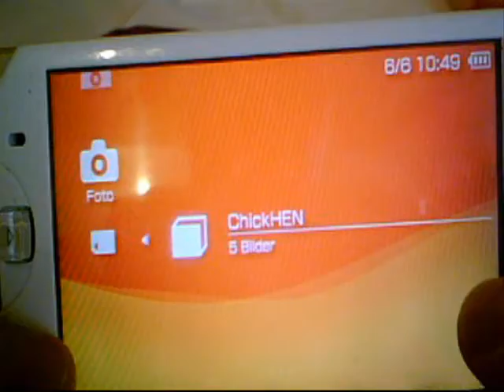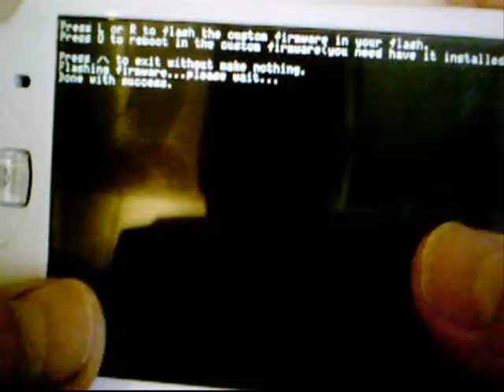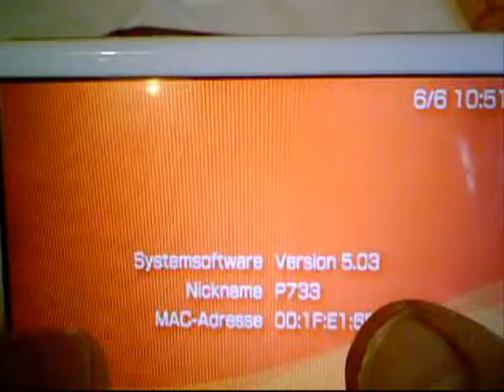5 03 GEN - A funzt nicht !